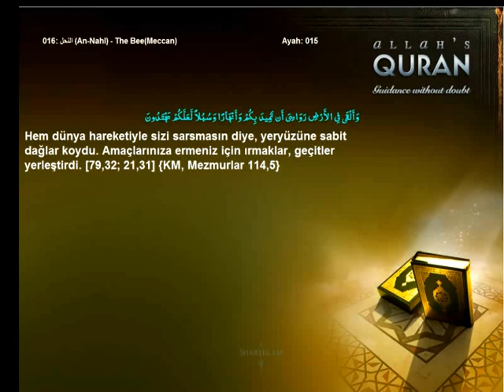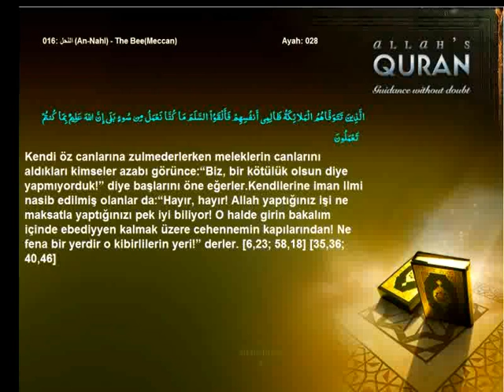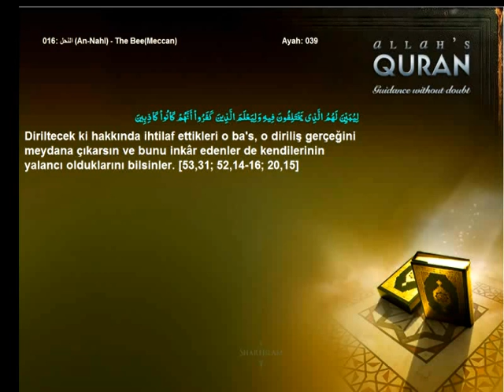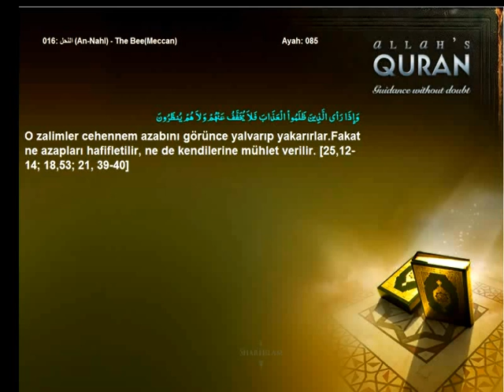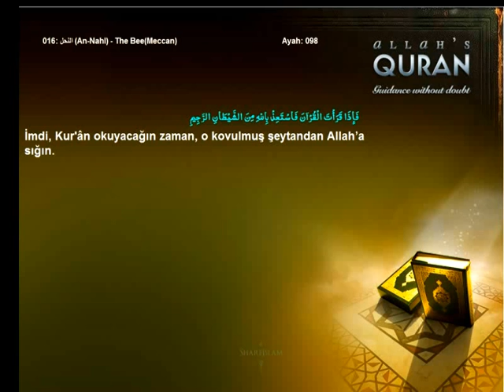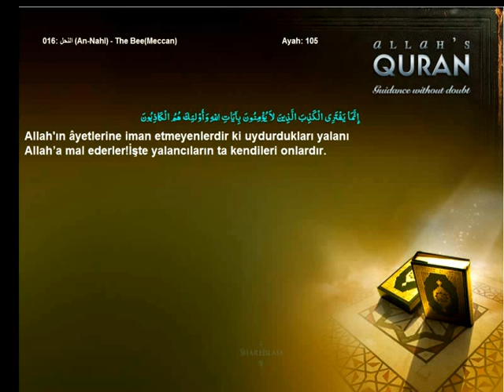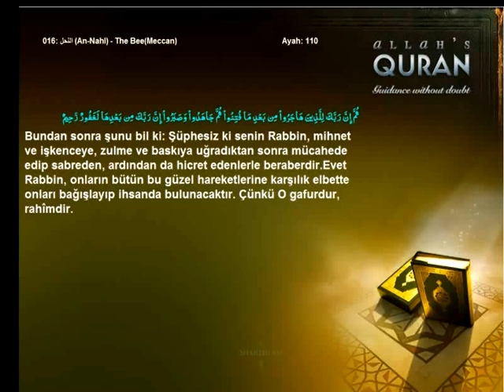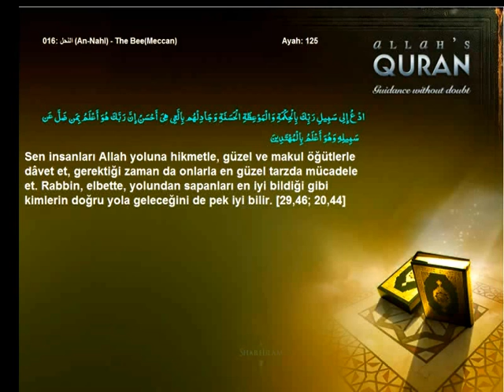Quran Turkish only 016 النحل An Nahl The BeeMeccanIslam4peace com